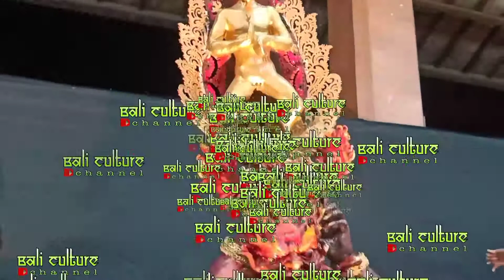lomba ogoh ogoh mini Br.kaja panjer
lomba ogoh ogoh mini